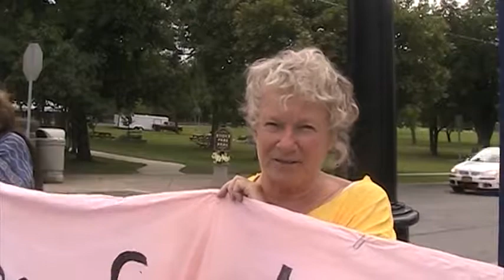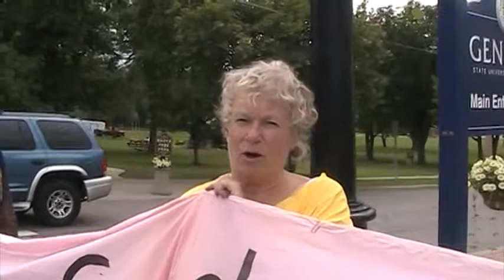2017 07 10 video 1